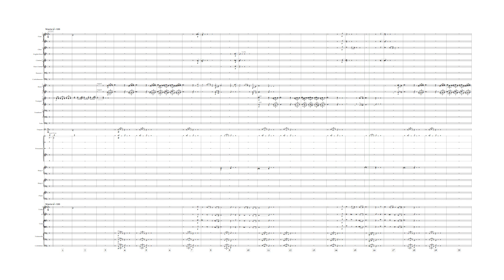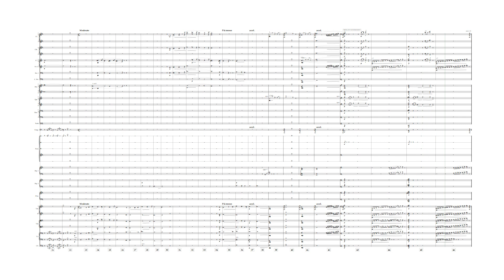11A PRINCE JOHN from The Adventures of Robin Hood - Erich Wolfgang Korngold